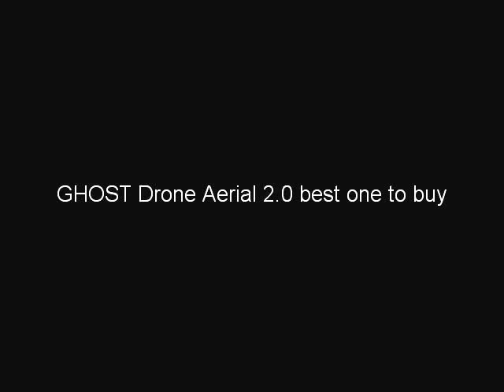GHOST Drone Aerial 2 0 best one to buy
Apparition DRONE 2.0 AERIAL Ghost Drone Aerial is produced using high tractable composite material with remarkable imperviousness to weight and consumption. The altered electronic velocity controller, engines, and propellers meet up to make a unique element flight framework with unrivaled parity. Its exclusive flight framework empowers exact control, including waypoints, taking after the client, notwithstanding reacting to accelerometer-based signals. The Ghost Drone application gets ongoing information, demonstrating a reference guide of the client's area, a dispatch point marker, and the present area of Ghost. Utilizing 2.4GHz remote and Bluetooth innovation, the G-Box gives an association in the middle of Ghost and a cell phone, empowering solid, stable associations at a powerful scope of up to 3,280 feet (1,000 m). On the off chance that the association is dropped or battery life is too low Ghost naturally comes back to the dispatch point. The 3-hub gimbal gives security to completely clear photographs and recordings, pitch and yaw are effectively flexible to catch the ideal edge. Simple to Fly: One-tick orders, alter rise and introduction by sliding bars on the screen, or utilize the microcontroller for exact control Travel Light: No requirement for massive RC controllers, simply present to Ghost, your cell phone and the little G-Box Wind/Water Resistant: Capable of flying in modestly blustery and stormy climate Control: LED lights give directional control and perceivability during the evening Flight Time: High effectiveness brushless engines give up to 20 minutes with a gimbal and camera appended Rapid Charge: Battery takes an hour or less to completely charge Set contains: Aircraft body (1) Propellers (4) Propeller Guards (4) Gimbal (1) Landing Gear (2) Battery (1) Battery Charger (1) G-Box (1 USB Charging Cable (1) Screws (15) Screwdriver (1) Wrench (1) User Manual Quick Start Guide